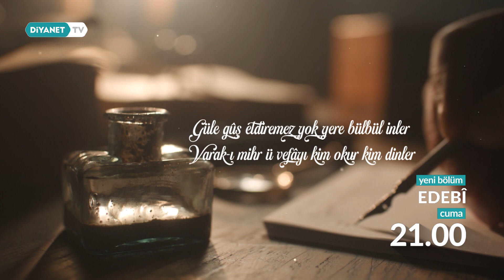Edebî - 63. Bölüm Fragmanı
Güle gûş etdiremez yok yere bülbül inler
Varak-ı mihr ü vefâyı kim okur kim dinler

Gönül medeniyetimizin mana, tefekkür ve irfanıyla yoğrulan; ruhun ve estetiğin vücut bulduğu en güzel beyitlerle iç dünyamıza bir yolculuk…

Bu hafta Edebi’de vefayı konuşacağız.

Edebî Cuma 21.00’de Diyanet TV’de… 📺